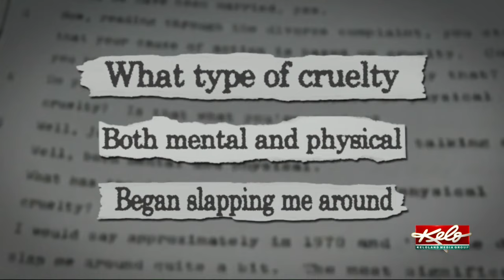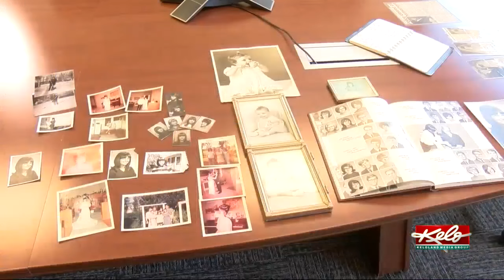50-year-old cold case involving the disappearance of a Sioux Falls woman heats up again